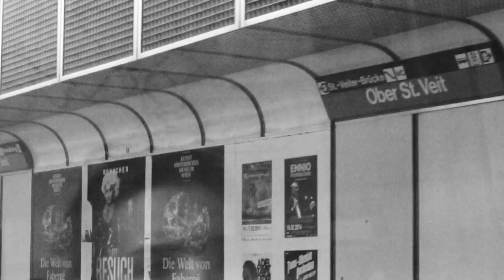Welcome to StyleGuideTV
Production: Sonja Petrkowsky // Hristina Micevska
Styling: Sonja Petrkowsky // Hristina Micevska
Edited by Sonja Petrkowsky